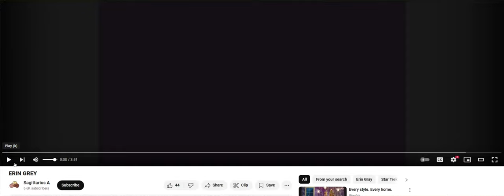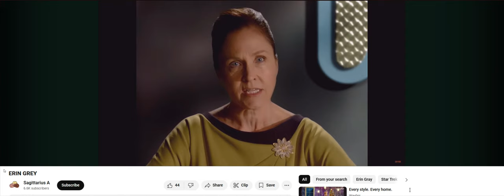Erin Gray Tribute with Elvis (1Brian God=6)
(1:15) = woman God=6

11/22/24 @ (9:36) AM (Psalm 9:3&6)

(4:11) = Angel woman God distress call

HOW I MADE THIS:

The pausing is where the Intelligence is? who decided me or God?

* Watch how everyone changes into lyric puppets? I told you I am God! Anyone can make these?

*11:41 = the (0:24) woman God! (2:05)
(2:14, 2:23, 2:41) and her justice (5:02, 5:20) and I'm sure I missed some? (2:32) = 23 woman God high score justice!

232 woman God HS = (2:23) the day I found out I was God (2/23/22)

1:11 is the Angel woman God.

Here's one of my first generic Talk to God codebooks:

1:38 = 1john 3:8

Anna or Brian 1/4 God=(1:41) 0:40, 1:13, 1:22, 1:31, 1:40
2/4 = 2:13, (2:22), 2:40, 2:31
3/4 = 3:13, (3:22), 3:40, 3:31
4/4 = 4:13, (4:22), 4:40, 4:31
5/4 = 5:13, (5:22). 5:40, 5:31
6/4 = 6:13 That john 3:16 backwards! 6:22, 6:31, 6:40

1:22 woman God

5:06 AM

1:24
5=Mary =woman
(2)
Angel woman God = (0:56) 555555
705 woman God = (0:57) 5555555

Perfection = (0:55)
Single perfection 1:55
Double perfection 2:55
Triple perfection 3:55
Quadruple perfection 4:55

1:51 = 1woman God=6

1:28 woman God
0:28, 2:08, 2:26, 2:44

0:11, 0:56, 1:10, (1:11), 1:55, 1:56, 2:11, 2:56, 3:11, 3:56, 4:11, 4:56, 5:11, 5:56 etc

2:36 = I'll destroy you all!
4:36 = I'll double destroy you all!

1Brian God=6
1:06, (3:3 backwards) = the Brian God (0:53) and (0:35, 305, 3:50) = the (3:15) woman God = Genesis

29 / 39  God =Psalm 45 = (9): (3)
0:29, 2:09, 2:45, 2:54 / 0:39, 3:09, 3:45, 3:54

0:36, 3:06, 3:33 / 0:39, 3:09

6= Man
3--36 Brian God (6:33)
3:38
3:39

1john 3:6
1:36
(3:33)

1john 4:6
(6:41) backwards!
w/o God = (4:33)

1:40

6:53= (0:68) man is the son of God!
1:08

The 27 God!
2:07, 2:25, 2:34, 2:43, 2:52

1God=3
0:31, 1:03, 1:12, 1:21, 1:30, 3:01

5:34 = the 75 woman God (0:57)
(5:07, 5:25, 5:34, 5:43, 5:52)

10:10 Genesis (2:10) = (2:19, 2:27, 2:46, 2:55) who wins? half of 2/10 is the 1woman God=10 from Matthew 25:11 and guess who that was? The 7--11 Angel woman God! (7:11) or (1:17) all alone ♥ w/ man.

12:47 = 3:47 woman God! (The Angel woman God?) =(0:47)
(4:07)

7:34 = ♥ the (0:34) woman God justice (1:34)
(1:07, 1:16, 1:25, 1:43, 1:52)
1woman God=7

4:35 = (0:48) = (0:12) justice is the son of God
(4:26, 4:35, 4:44, 4:53) and w/ justice (8:04, 8:13, 8:22. 8:31)

God (0:03, *0:30=woman God, 3:00)

Who wins?

3/3 God w/ the son of God =  (0:08, 0:18, 1:08, 1:26, *1:35, 1:44, 1:53)
3/3 God w/ the son of man =  (0:06, 0:16) = 1 (6) (1:06)

12:43 = (3:43) God's ♥ is a woman! (3:34)

Who wins?

(0:11) = the Angel woman God
(0:12) = 1woman God=2  (1:02)
(0:13) = 1woman God=3  (1:03)
(0:14) = 1woman God=4  (1:04)
(0:15) = 1woman God=5  (1:05)
(0:16) = 1woman God=6  (1:06)
(0:17) = 1woman God=7  (1:07)

(2:37) = genesis 2/10 (2:10, 2:19, 2:46, 2:55) = 10/10 God is a man and God is a woman!

(3:06)
The (0:36) Brian God (3:06, 3:33) = (1john 3:6)
(1:36)

(9:06)
The 96 Brian God!
(9:33)

1:15 = 1woman God=6 w/ her Justice (1:51)

(11:51)
(2:51)
The # (0:02) bad time woman God! (0:51)